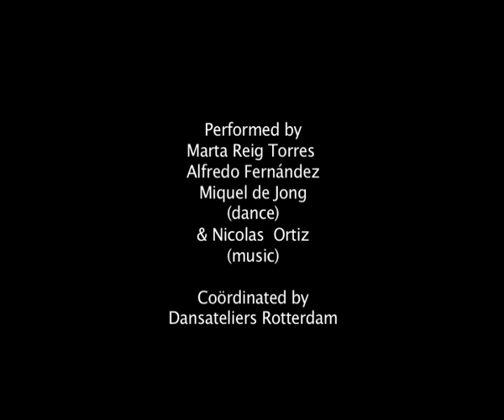Urban Explorers 2007 - Marta Reig Torres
Urban explores 2007

Marta Reig Torres and Alfredo Fernandez seize the opportunity to capture frames of the city and inhabit them as temporary stages. Creating a play of perception challenged by the distance and proximity of bodies, stories and history. Short statements bouncing through memory and imagination, just for fun and hopefully bring a bowl of grace to urban schizophrenic madness and hysterical history.

Credits

ConceptMarta Reig Torres & Alfredo Fernández
CoreographyMarta Reig Torres
PerformersMarta Reig Torres
Alfredo Fernádez
Miquel de Jong
Mucician/ PerformerNicolas Ortiz

Urban Explorers was commissioned by Dansateliers Rotterdam for the Urban Explores Festival in Dordrecht.